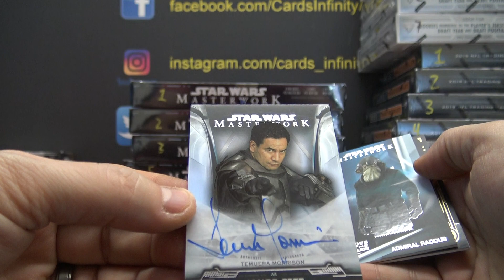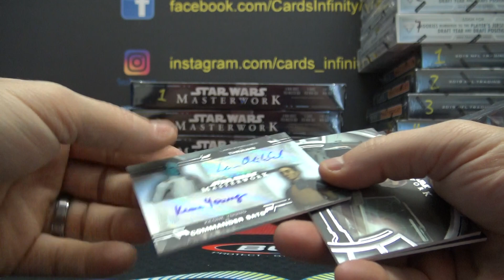ABCMatt's 2019 Topps Star Wars Masterwork Box Break